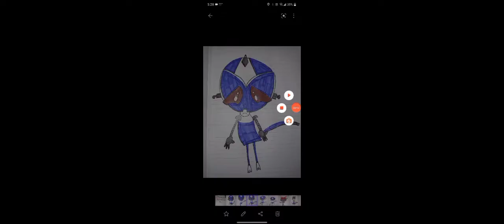Thraxgirl's adventures in SRMTHFG EP. 1 (17/26)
WARNING!... I don't own the show nor the music nor the characters. Please support the official release. Enjoy! ^^